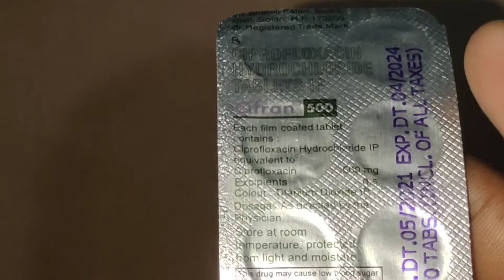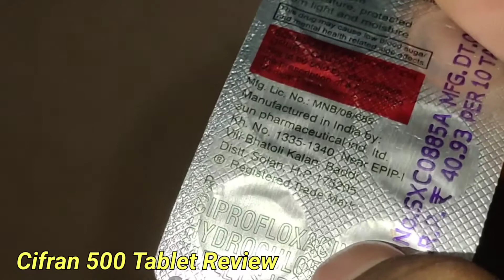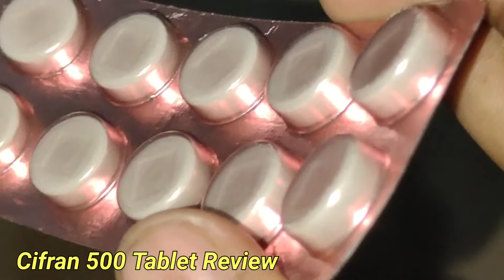Ciprofloxacin Tablet||Cifran 500 Tablet Review,Uses,Benefits And More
Ciprofloxacin 500mg Tablet is an antibiotic, used in the treatment of bacterial infections. It is also used in treating infections of the urinary tract, nose, throat, skin and soft tissues and lungs (pneumonia). It cures the infection by killing and stopping the growth of the infectious microorganisms.